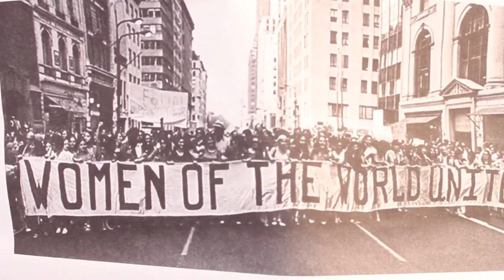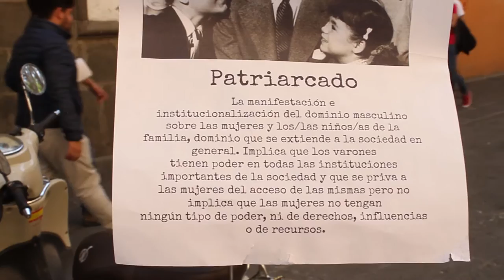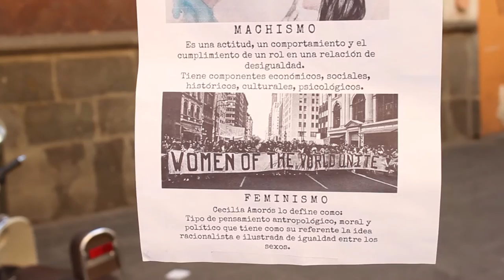Así se vivió el Paro Internacional de Mujeres en Puebla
*Visibilidad y denuncia fueron los principales propósitos de las actividades de la conmemoración del Día de la Mujer.

Puebla, Puebla; 8 de Marzo 2017. En la ciudad de Puebla se realizaron diversas actividades como parte del Paro Internacional de Mujeres 8M, en conmemoración al día internacional de la Mujer. Las actividades comenzaron desde las 8 horas, con brigadeo en camiones y escuelas en distintos puntos de la ciudad. Posteriormente, en punto de las 13 hrs, en el monumento El Gallito en Paseo Bravo, se reunieron diversos contingentes encabezados por las mujeres de la Unión Popular de Vendedores Ambulantes (UPVA) 28 de octubre, con dirección al Zócalo de la ciudad en donde tuvo lugar el Foro sobre Violencia Feminicida. Fueron las mujeres de la 28 de Octubre quienes tomaron el micrófono y leyeron un comunicado sobre la situación de vulnerabilidad y represión que han vivido hasta la fecha, seguido por la lectura del pronunciamiento del Comité organizador del Paro Internacional de Mujeres. Mismo que comienza con el siguiente párrafo

“El 8M es un llamamiento al Paro Internacional de Mujeres que se realizará en casi cuarenta países; se busca visibilizar y denunciar las violencias machistas que existen y se incrementan día a día, así como el trabajo invisible no pagado que históricamente han realizado las mujeres”. Simultáneamente, en la Facultad de Psicología se realizaron distintas actividades organizadas por el colectivo Hablemos de género, y algo más, quienes colocaron un muro de papel en donde se invitaba a escribir la denuncia de cualquier tipo de acoso, la exhibición de gráficos, estadísticas y infografías colgadas en las a fueras de la facultad, así como la conferencia Violencia de género y feminicidio" impartida por la Mtra. Lourdes Pérez Oseguera, y las proyecciones de los documentales “Era yo otra vez” y “Feminicidio y acceso a la justicia”.